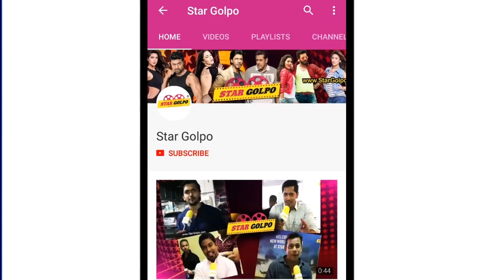সুপার হিরো সিনেমা নিয়ে বিপাকে শাকিব খান। StarGolpo